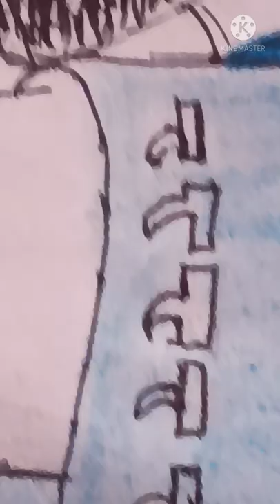VIRAT KOHLI DRAWING || popular cricketer of India